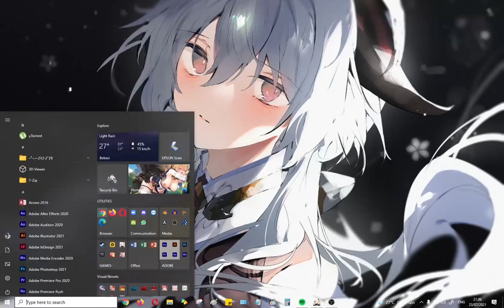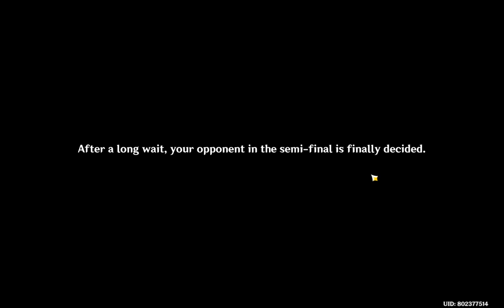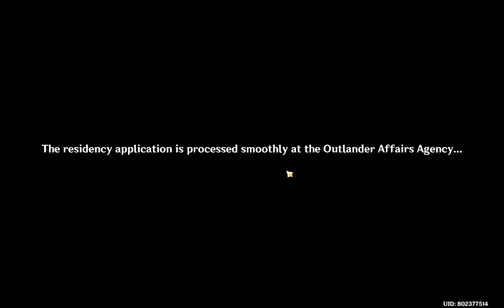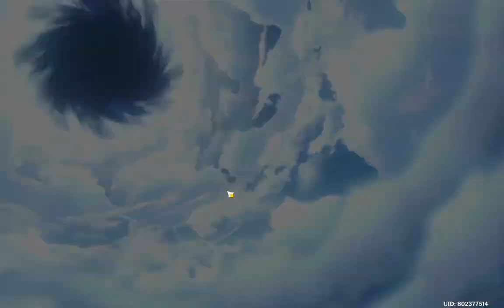Geshin Impact 2.0 - Inazuma First Gameplay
First play Inazuma, new map on Genshin Impact 2.0